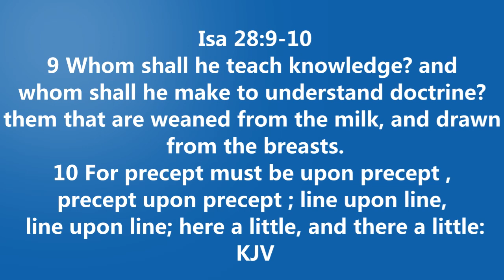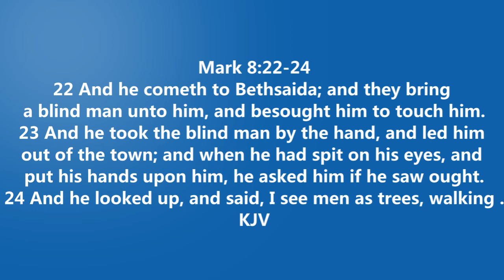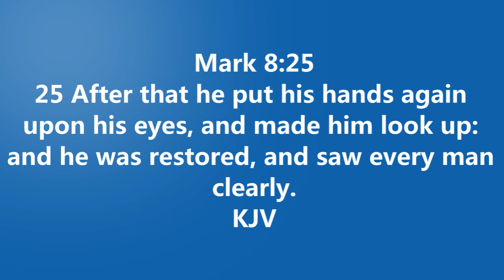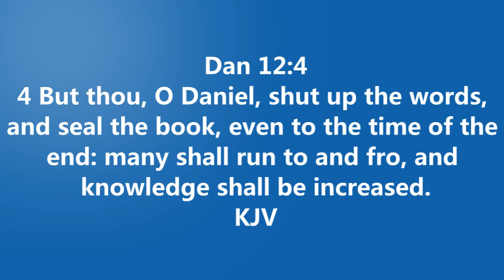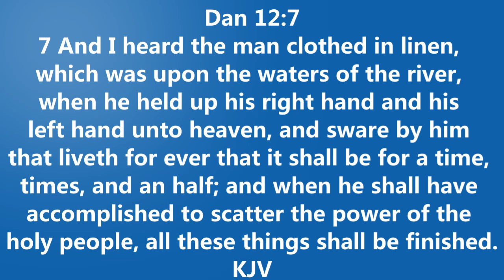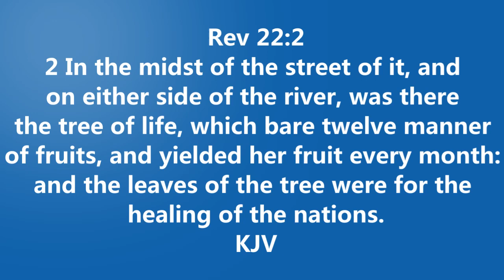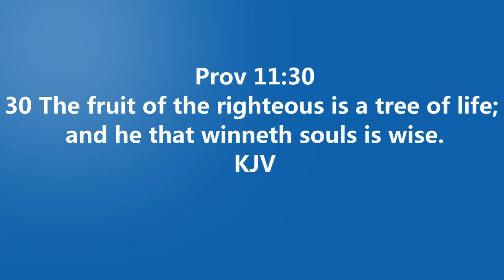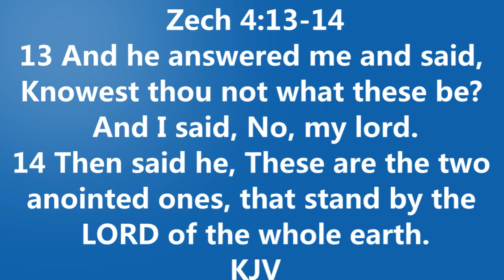What were the two trees in the middle of the Garden of Eden?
The Biblical answer to what were the trees in the garden of Eden and how does this knowledge affect our spiritual growth.  Understanding the Garden story.